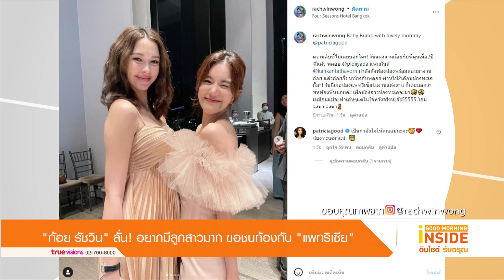"ก้อย รัชวิน" ลั่น! อยากมีลูกสาวมาก ขอชนท้องกับ "แพทริเซีย"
ทำเอาแฟน ๆ ลุ้นตาม เตรียมตั้งชื่อรอเลยทีเดียว... เมื่อสาว "ก้อย รัชวิน"  มีแพลนเรื่องลูกคนที่สอง  อยากให้เป็นของขวัญสามีนักร้องดัง "ตูน อาทิวราห์ คงมาลัย" และอยากได้ลูกสาวมากกกกก ล่าสุด สาวก้อย ขอแชร์โมเมนต์น่ารัก พร้อมบอกว่า "Baby Bump with lovely mommy @patriciagood ความลับที่ไม่เคยบอกใคร! วันแต่งงานก้อยกับพี่ตูนเมื่อ2ปีที่แล้ว พลอย แฟนกันต์ กำลังตั้งท้องน้องพร้อมตอนมางานก้อย แล้วก้อยก็ชนท้องกับพลอย ผ่านไป2เดือนน้องทะเลก็มา! วันนี้เจอน้องแพทริเซียในงานแต่งงาน ก็เลยบอกว่า ชนท้องพี่หน่อยค่ะ เผื่อน้องสาวน้องทะเลจะมา เหมือนแม่จะทำเล่นๆแต่ในใจหวังจริงนะจ้ะ55555 โอม จงมา จงมา"